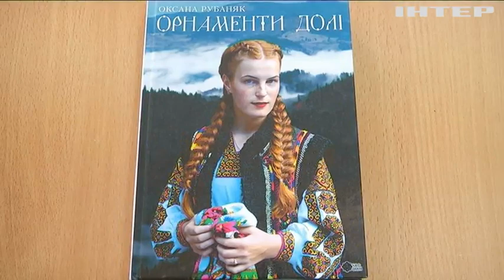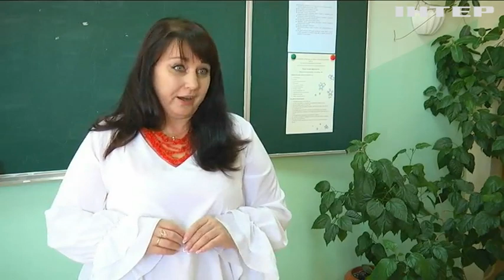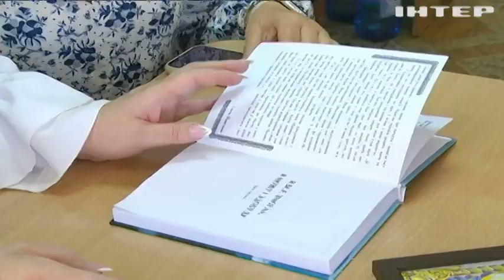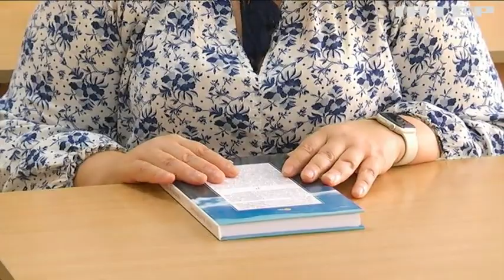Єдина дівчина серед бійців кулеметного взводу: історія 19-річної Оксани Рубаняк з Прикарпаття